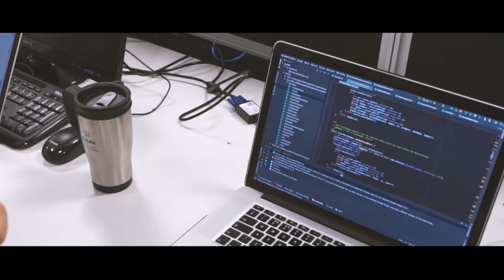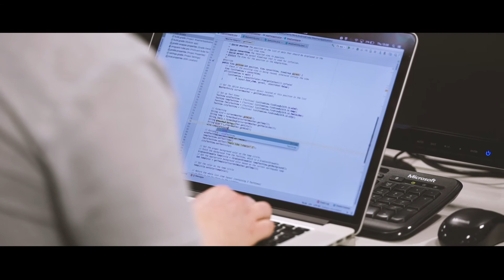MSc Software Development (Part-Time) at Queen's University Belfast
Software development skills, such as programming, are essential to the advancement of most sectors within local and global economies.

Study for your Masters (MSc) in Software Engineering from the School of Electronics, Electrical Engineering and Computer Science at Queen's University, Belfast and develop the technical, analytical and professional skills required to take on a range of roles within the ever-expanding IT industry.

This part-time option is taught in the evenings and spread over 3 years to allow you to study while in full-time employment. The programme will provide a solid understanding of software engineering principles and develop the ability to analyse software problems, create and evaluate software designs and develop and appropriately test software solutions. It will also foster critical analysis and evaluative skills pertaining to software engineering while encouraging students to uphold professional and ethical standards and actively engage with future technological and theoretical developments

Employment opportunities in software engineering are excellent, as evidenced through the consistent and continued growth of the software sector. Given the diversity of careers, the variety of skills gained from a non-IT primary degree are strongly valued by IT employers.